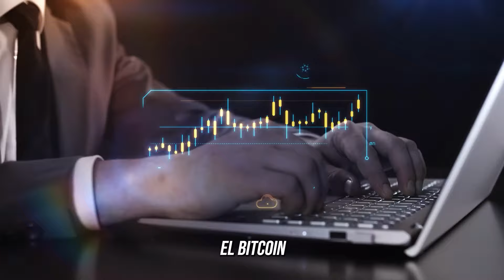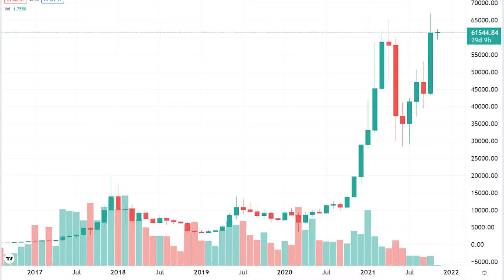El BITCOIN SEGUIRÁ SUBIENDO te cuento LA RAZÓN | Gusinvest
En el mundo de las criptmonedas, específicamente el bitcoin ha sido un suceso mundial, su comportamiento ha sido objeto de estudio por diferentes entendidos del área financiera arrojando como resultado un comportamiento volátil pero predecible y cíclico, en este video te enseño la mejor estrategia para comprar y cuando podrías vender para verle ganancia